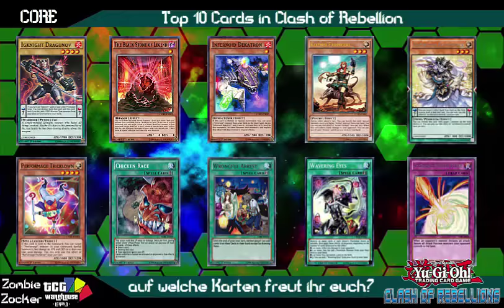TBT: Geier Anleitung Top 10 Cards Clash of the Rebellion CORE Yu-Gi-Oh! (German/Deutsch)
10 besten und teuersten Karten aus Clash of the Rebellions
kleiner Überblick damit ihr für eure Sneak bereit seit und wisst was ihr geiern müsst :D
welche Karten aus dem Set findet ihr am besten?
unsere Blog Artikel auf Gate to the Games:
Karten-Salon:
YGOCardMarket
unsere Facebook Seite:
Ultimate Guard:
►DevPro: BadBoyBudha
►Dueling Network: KidRainen
►etcg: OMGTeamBubbleT
►Hearthstone: BadBoyBudha#2639
-thanks